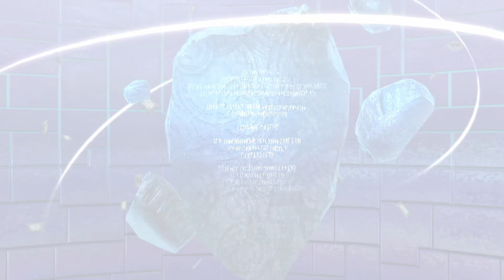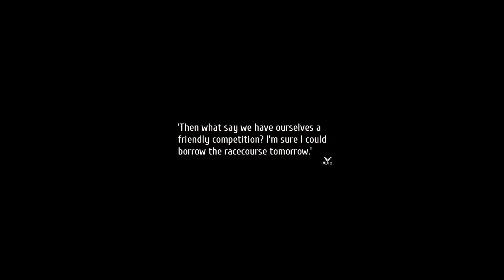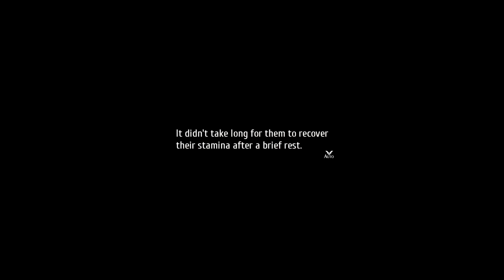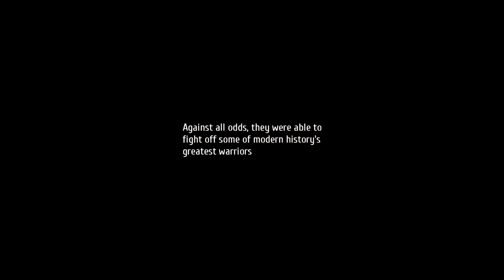The Legend of Heroes: Trails into Reverie Part 85 - Unlimited Blade Crafts